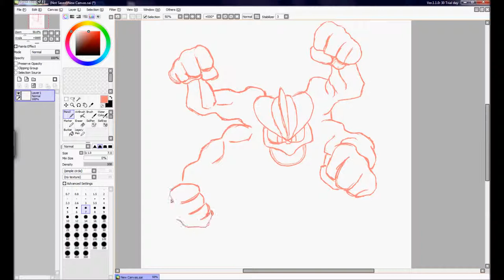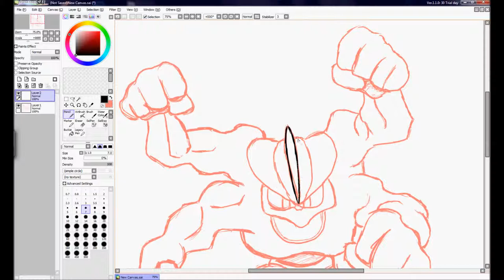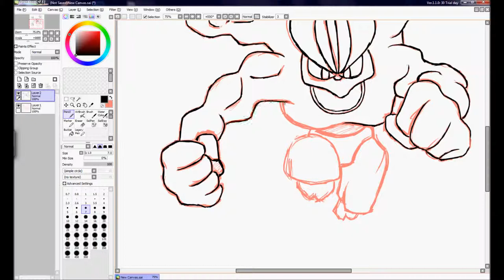Free X || SpeedPaint Machomei || Paint Tool SAI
Hier könnt ihr uns erreichen:
Skype: freex.yt